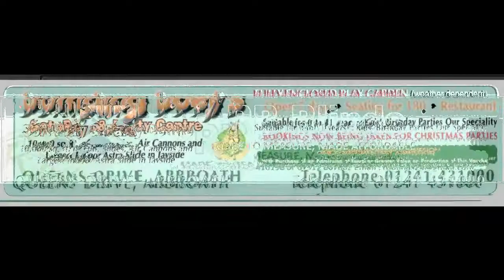Gowfers Goals 2 The Highlights - Jeanfield 2 Carnoustie 2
all the action from the 2-2 draw between Jeanfield and Carnoustie at Riverside Stadium